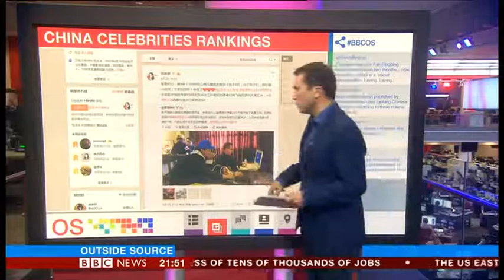11/09/18 BBC News Channel Outside Source (second edition)